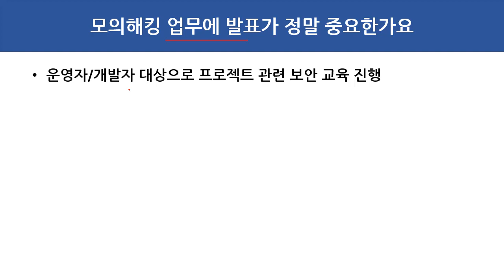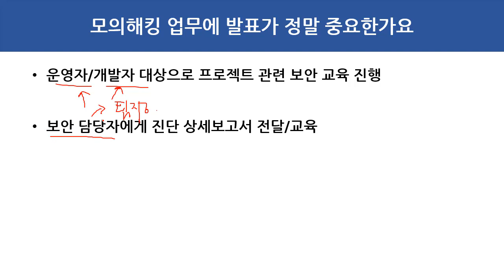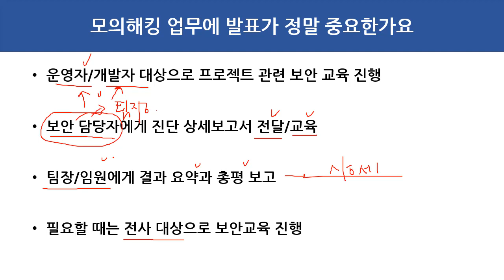020. 모의해킹 업무에 발표가 정말 중요한가요????!!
보안프로젝트 )에서 제공하는 IT보안 강의입니다. 이번 강의 주제는 "(해킹, 보안) 모의해킹 업무에 발표가 정말 중요한가요?!!" 입니다.